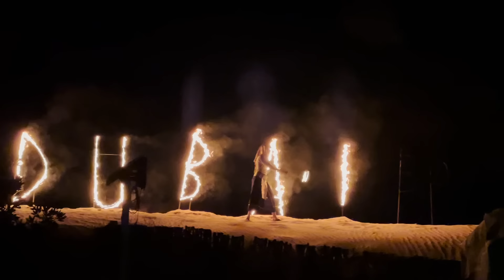Sonny Flame ❌ @RobertCristian - MAGICALL (Official Music Video)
The Official “ MAGICALL ” Music Video by Sonny Flame and Robert Cristian.